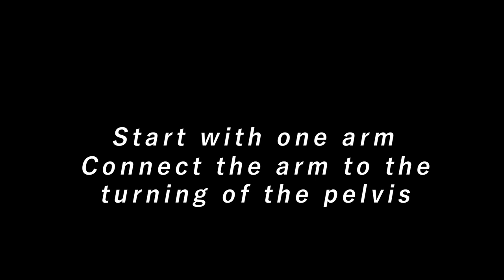Liuhebafa Qigong: Spiraling Arms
00:00 Title
00:07 Full Qigong Drill
01:16 One Arm Drill
01:47 Two Arm Drill
02:14 Full Qigong Drill 2

This qigong pattern combines two moves from part 2 of the liuhebafa (Cantonese: lok hup ba fa) set; Sparrowhawk Flies Through Forest and Red Dragon Stirs Water. The primary emphasis in this qigong pattern is to connect the spiraling movement in the spine and pelvis into the arms. The movement requires a soft and supple, yet strong force. This can be challenging for liuhebafa practitioners and the repetitive qigong patterns helps students practice and improve. Others who do not know this form can still benefit from the pattern, as it alleviates excess tension in the arms and shoulders and improves circulation. If you are new to moving this way, I recommend starting with the spinal wave and build from this foundation.

In this liuhebafa qigong pattern, the movement Sparrowhawk Flies Though Forest is repeat three times and is then followed by the movement Dragon Stirs Water which contains the spiraling arm movement. There is then a turn and the pattern is repeated on the other side. The movement Red Dragon Stirs Water can also be practiced in rows with either one arm or two.